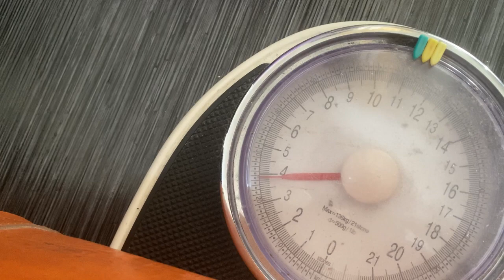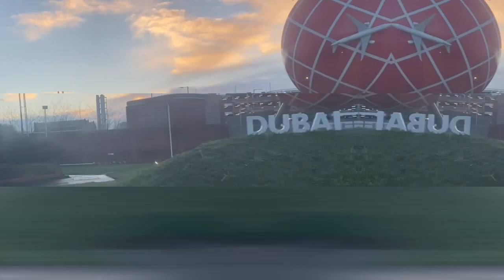Journeying Back To NIGERIA 🇳🇬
Hey Fam. Today’s video I take you guys through my journey back to nigeria. I hope you Enjoy watching .

Please don’t Skip my Ads Fam🙏